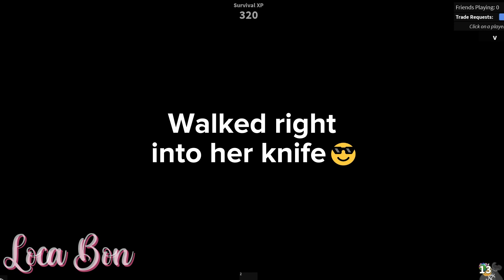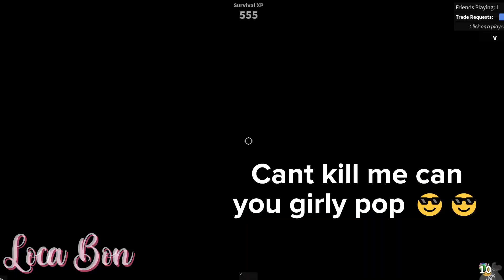I played the new MM2 easter update 2023! - (small funny gameplay)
Hey guys, sorry for not posting a lot again but i have a couple videos planned for you guys!
Hope you like this one and an adopt me video is soon to come as well as also for some more different content!
Lets try getting to 1k soon!

Hope you have a good day/evening/night! Byee